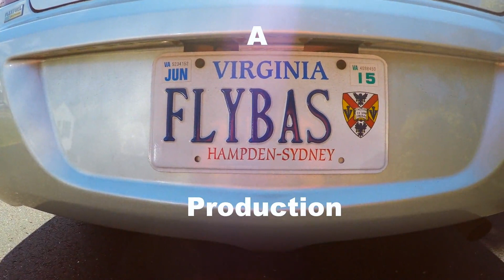Ivy Creek 2016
This was my first hike down Ivy Creek in the Shenandoah in 2016.  We followed the AT to the creek and then hiked down another 1.5 miles before fishing Ivy.  This has become one of my favorites in the SNP but it is a difficult hike and a tight stream to fish.  Recommend a short 3wt fly rod because trees/brush are everywhere.

All acknowledgment to:

The Album Leaf -  Another Day
Explosions in the Sky  -  Wilderness